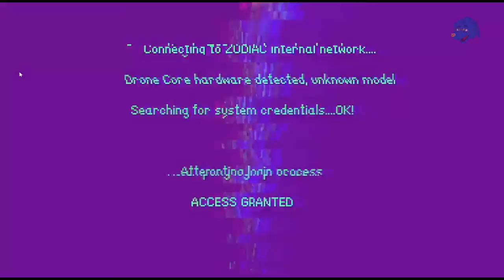Quickplay - Ex-Zodiac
Playable Demo Available
Releases on 7/21/2022

A fast-paced low-poly 3D rail shooter heavily inspired by classics of the early 90's.  IT HAS SPACE HARRIER!